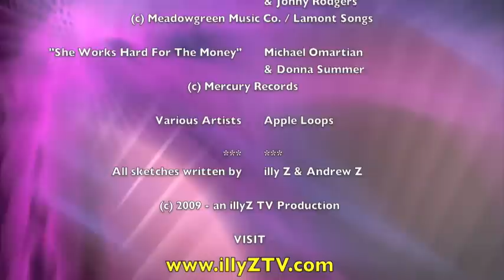illy Z TV Webisode One Part 2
illy Z TV's first episode, "Webisode One". The illy Z TVs debut webshow - Webisode One is released on June 20th and is the first in the illy Z webisode series. Get to know your host, illy Z, as she takes you through her zany world. A collection of random comedy skits and new fun characters, it features Canoes For Shoes Dude (the illyZ TV Advice Counselor) in an entire sketch dedicated to him, illy Mays (our very own crap-selling bearded guy), Granny (gotta love your Granny), Aunt Ethyl (Grannys sister and close personal rival!), Mission Inedible, Spooky Fruit and much more. Come and join in the fun and watch carefully. there is a competition included in the show and the answer lies within the episode. Look hard though, it's pretty well hidden. for more info.